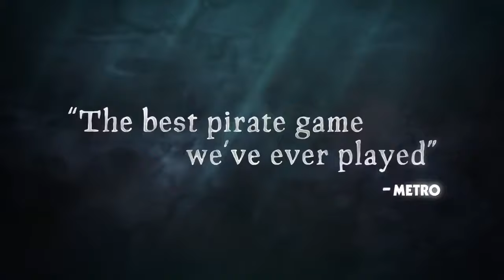Play & Learn Sea of Thieves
Alessandro e Alberto provano, insieme alla voce e al volto di Xbox Italia, Max TheHost, il nuovo titolo piratesco.
In esclusiva per Xbox One e PC Windows 10.